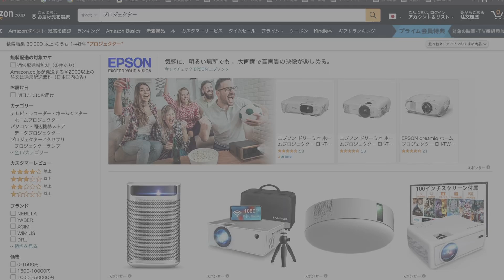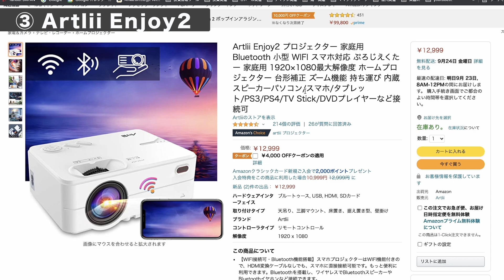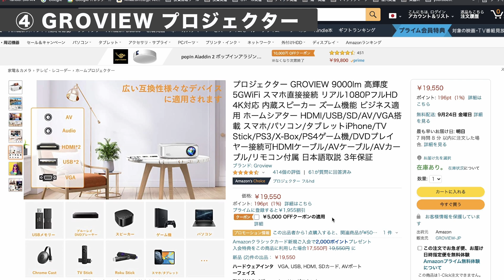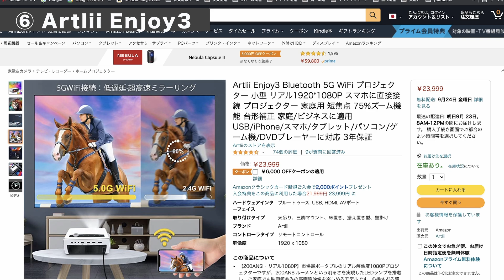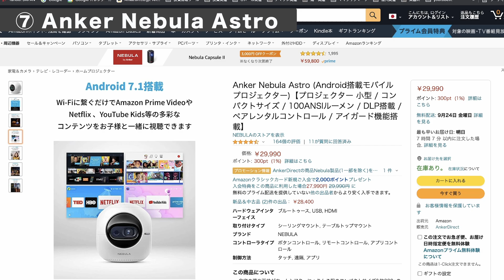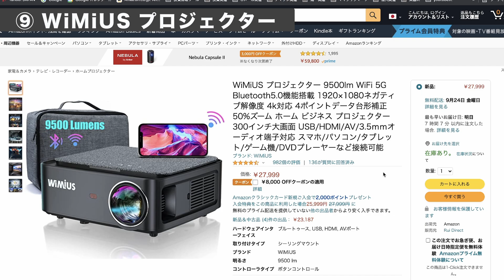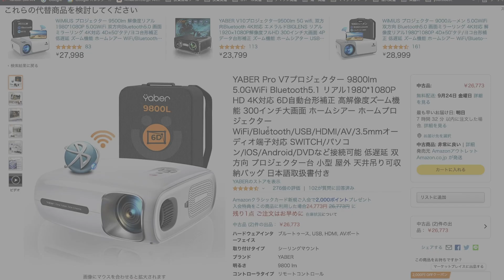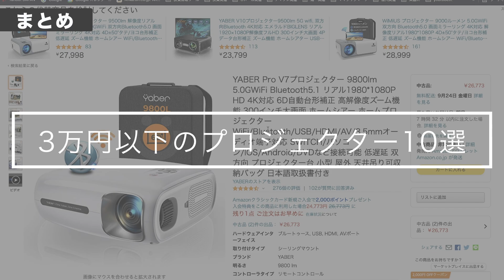3万円以下で買える おすすめプロジェクター10選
こんにちはオカダです。
今回は、3万円以下で買える おすすめプロジェクター10点ピックアップしたので、
ご紹介します。低コストで、おうちで映画館気分を味わえます！
最近の格安プロジェクターは性能も上がってきていますので、ぜひ参考にしていただければうれしいです。

商品リンク
① DR.J 小型 Wifiプロジェクター

◆ 目次
0:00オープニング
0:23① DR.J 小型 Wifiプロジェクター
1:08② PO.YANK WiFiプロジェクター
1:45③ Artlii Enjoy2
2:40④ GROVIEW プロジェクター
4:00⑤ YABER プロジェクター
5:00⑥ Artlii Enjoy3
6:29⑦ Anker Nebula Astro
8:23⑧ YABER V10
9:17⑨ WiMiUS プロジェクター
10:07⑩ YABER Pro V7
12:00まとめ

---撮影機材---
メインカメラ SONY α7sIII